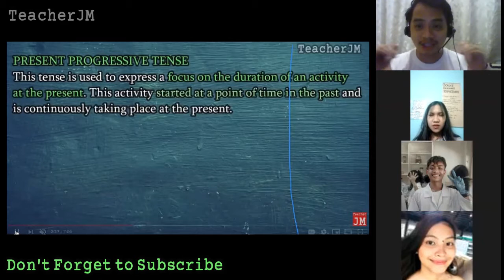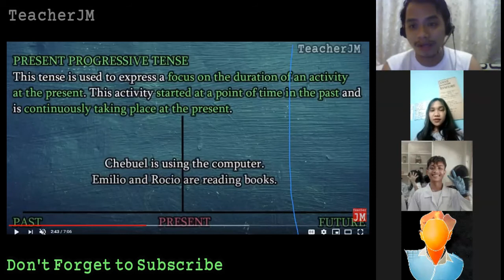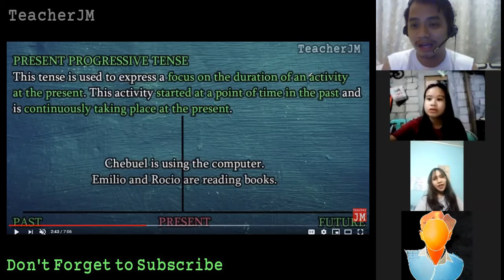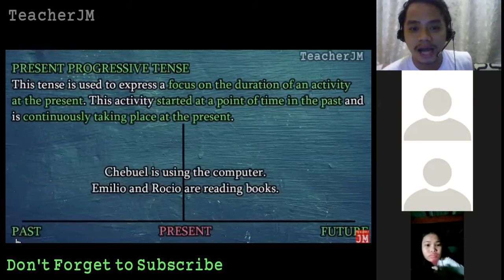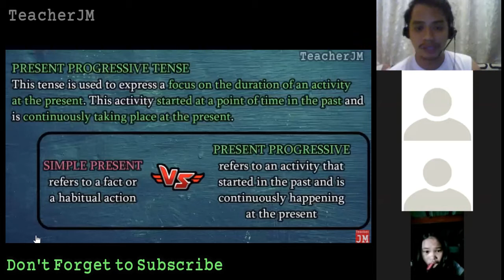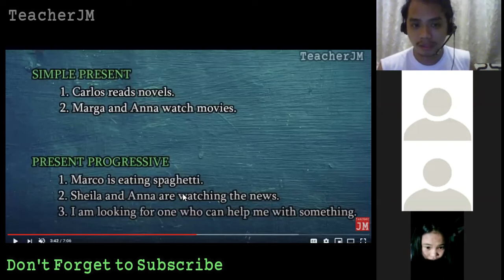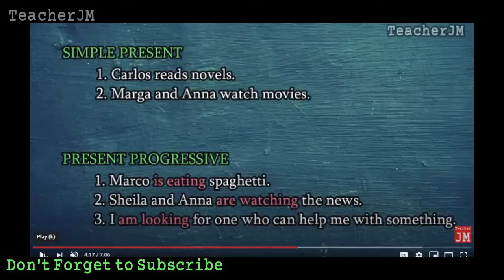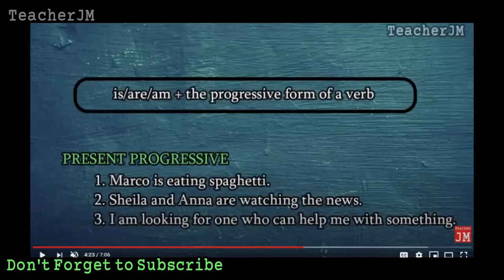055: Present Progressive Tense